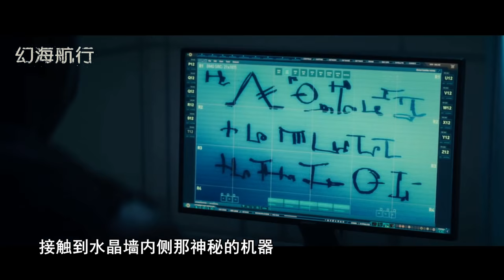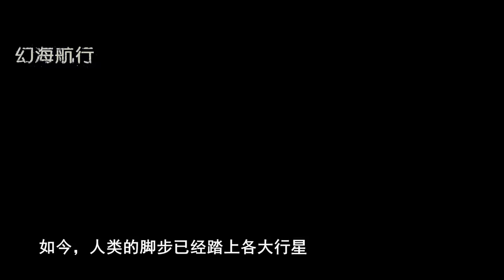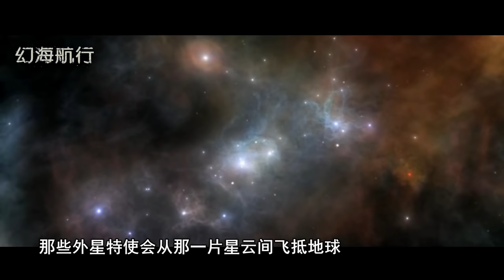阿瑟克拉克经典小说《岗哨》高等级文明为何要在月球留下踪迹？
阿瑟克拉克经典小说《岗哨》高等级文明为何要在月球留下踪迹？选自科幻小说集《神的九十亿个名字》——1948年作品。
因部分电影片段年代久远，视频压制时，会出现黑色像素块，但并不会影响大家的整体体验。